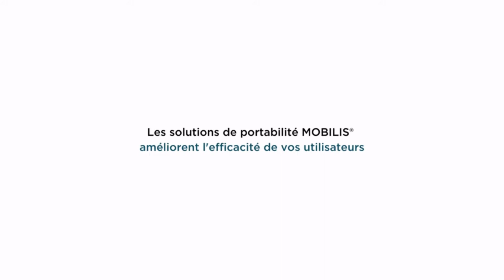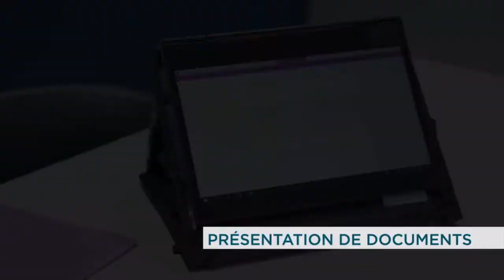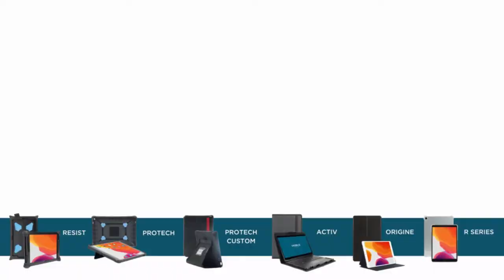MOBILIS - Nouveau : la 1ère coque de protection pour PC 360° ! brevet déposé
Les étuis renforcés ACTIV-360° sont les seules protections permanentes au monde adaptées aux PC 2-en-1. Elles ont été conçues avec toute l’expertise de Mobilis, inventeur de la coque de protection permanente pour PC portable. Elles sont fabriquées en France et ont obtenu la norme IK08 garantissant un haut degré de résistance aux chocs et aux chutes.
Votre coque ACTIV est personnalisable aux besoins spécifiques de vos utilisateurs.

Passez du mode tablette au mode pc en 5 secondes sans retirer la coque et en conservant toute la protection de votre appareil !

Innovation brevetée !